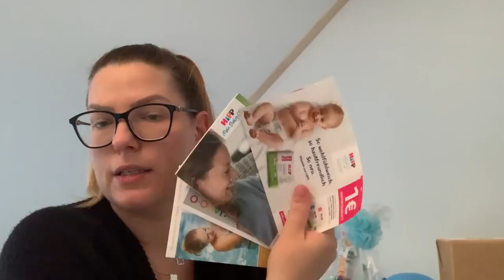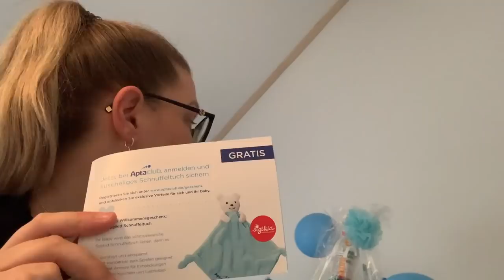Gratis Baby Boxen und Geschenke zur Geburt l Nike & Kik Haul l Konzert Feedback l Vlog 997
Willkommen zu einem neuen Alltags & Schwangerschafts Vlog ♡

-20% mit dem Code: NY20 + amanda18 für Gratis Versand! (bis 5.1.20)
HelloBody
Fitvia:
Mit dem Code: "newamanda" bekommt ihr -30% auf Alles!
MERMAID + ME -33% auf ALLES mit amanda33
Glossybox:
***Lias Sachen***

Sparpaket Pampers Feuchtetücher 99% Wasser*:
Wasserkocher mit Temperatureinstellung*
***Beauty/Fashion/Lifestyle***

Auf meinen Nägeln trage ich UV Nagellack von NeoNail. Mein Set**
Philips Dampfgerät*
Ausrüstung:

gestellt.